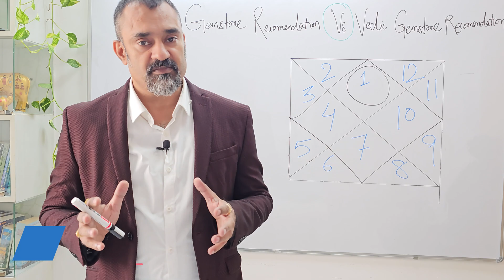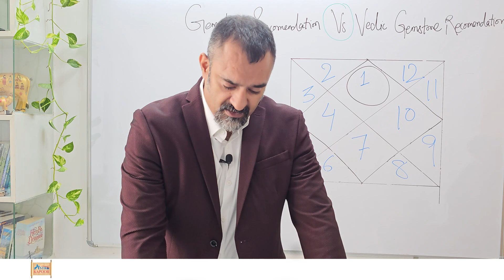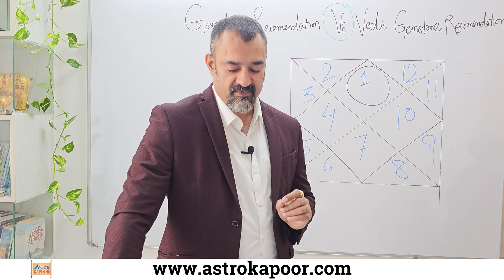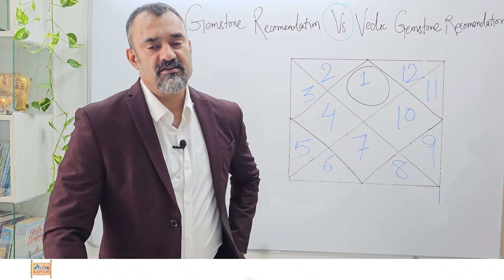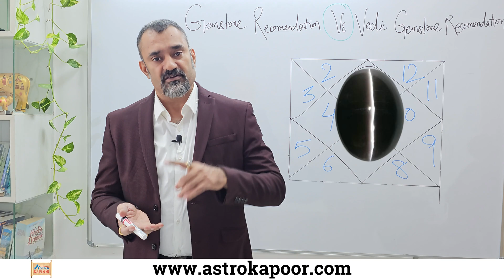Low budget gemstones can also give great benefits | Prashant Kapoor